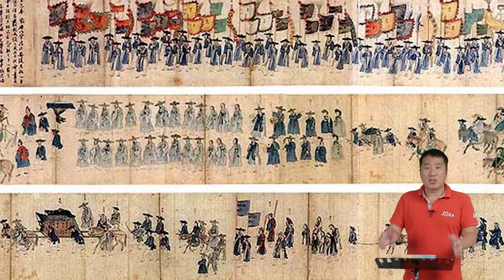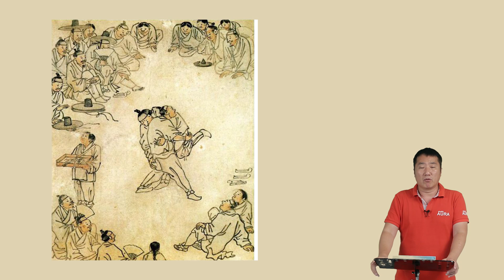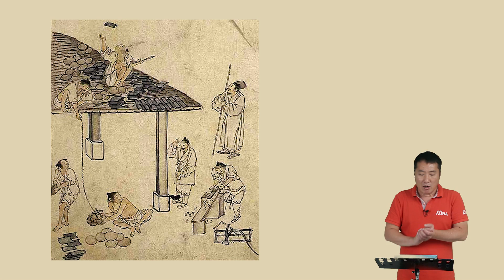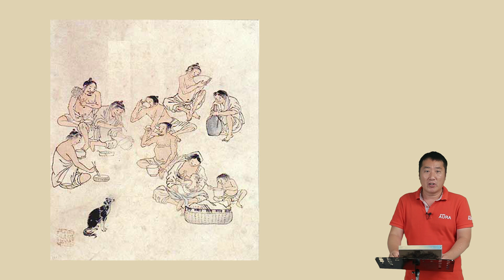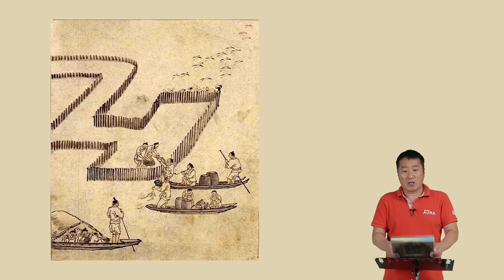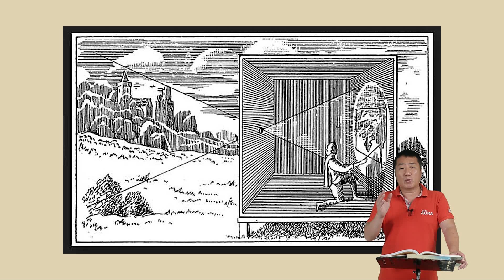사진잘찍는법 (책으로 배운사진#12) 화가에게 배우는 사진 조선의 다큐멘터리 화가 단원 김홍도 (책으로배운사진) 카메라옵스큐라 사진강좌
사진잘찍는법 화가에게 배우는 사진 조선의 다큐멘터리 화가 단원 김홍도 (책으로배운사진) 카메라옵스큐라

안녕하세요 아우라입니다 오늘은
조선최고의 화가 단원 김홍도 화첩을 가지고 왔습니다
김홍도의 그림을 보면서 예술점 감각을 우리 사진에 접목을
시켜보면 좋을것 같아요 그럼 오늘도 영상 봐 주셔서 감사합니다~~